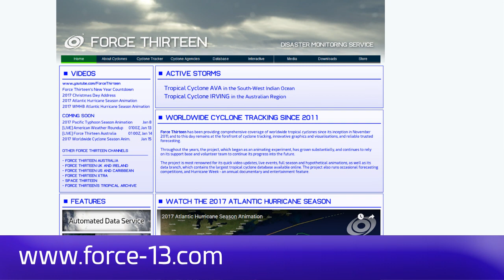[Florida] Latest on tropical development - 9am EDT, May 25 2018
Invest 90L has an almost certain chance of becoming the first tropical cyclone of the 2018 Atlantic hurricane season. The system is currently located in the western Caribbean on the coast of the Yucatan Peninsula. The system is likely to pass western Florida, where Gale Warnings are in effect offshore, and then towards the panhandle region. Flood watches are in effect in northern Florida, Alabama and Mississippi, with High Surf advisories in Panama City westwards.